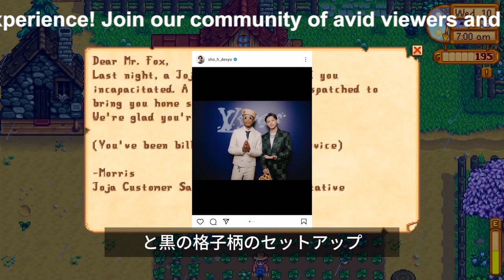【平野紫耀】平野紫耀、ルイ・ヴィトンのショーで世界的アイコンとの豪華な2ショット！「Greatest of All Time！」